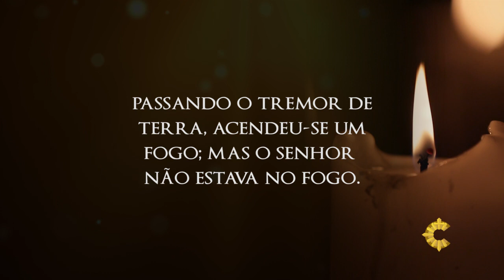NOVE MESES COM MARIA | 27/08/16 [CC]